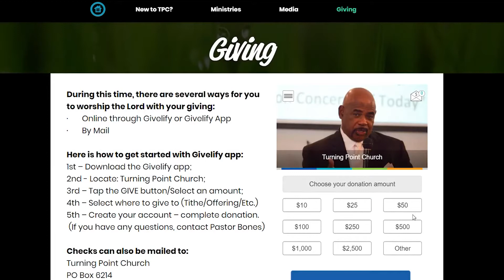Pastor Reynolds_Temperature Check - Faith_20200712